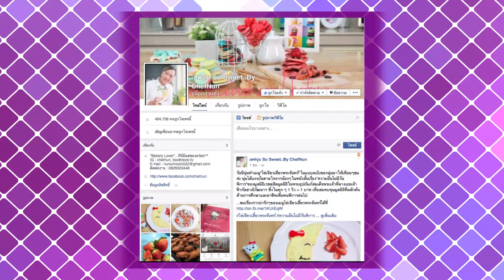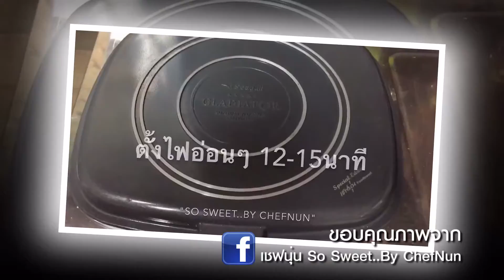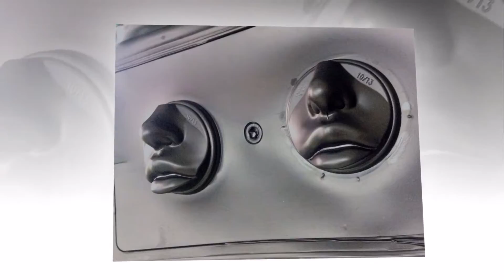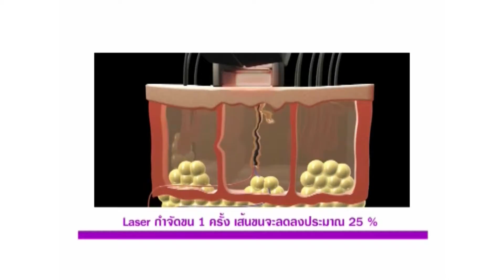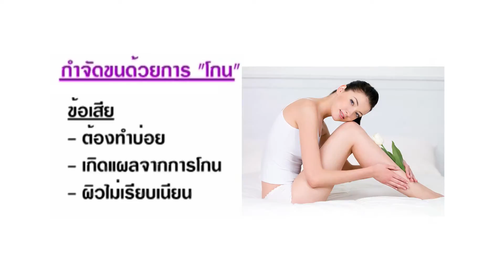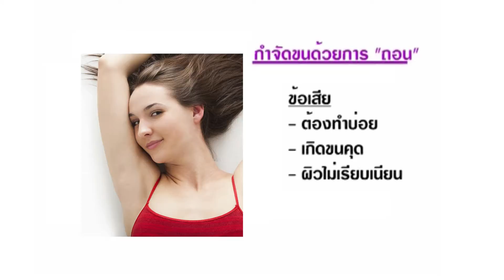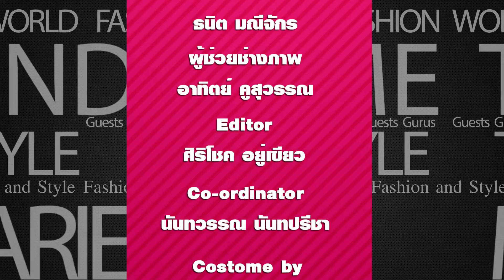ME VARIETY เทป 13 28 09 58